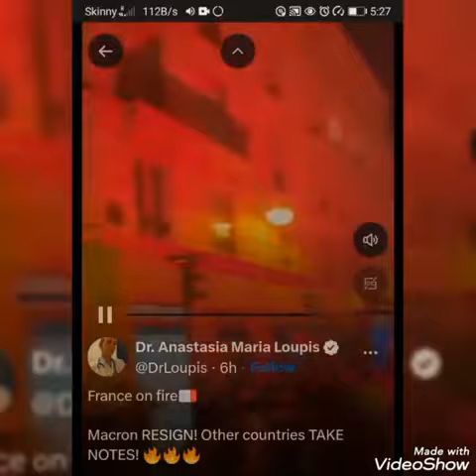Apollo Theatre destroyed and France on fire 🔥